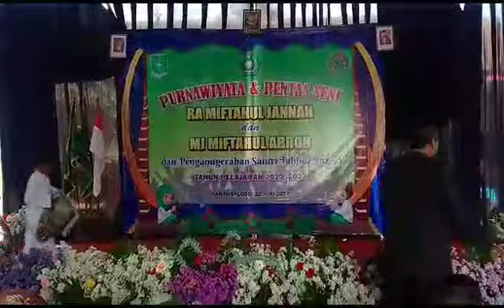Drama Kisah Sahabat Al Qomah (Penampilan Kelas 4 MI Miftahul Abror)